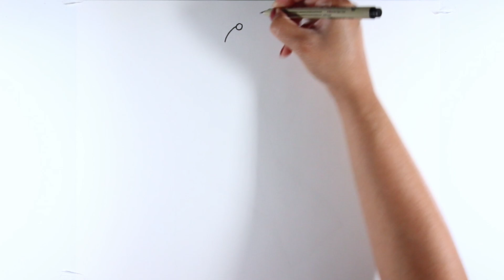Diwali Drawing Easy - Beautiful sketch of girl wearing traditional Indian dress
Hey there ! Please follow along to learn how to draw a beautiful and easy Diwali 2022 theme drawing depicting an Indian girl in a beautiful traditional dress. Once the sketch is complete we color the drawing with pencil and sketch colors and bring the image to life !.

Please comment if you were able to draw the beautiful Diwali 2022 theme image !.

Diwali decoration easy
Diwali Art easy
Diwali celebration drawing
Diwali celebration skecth